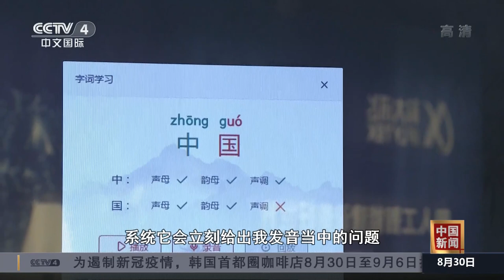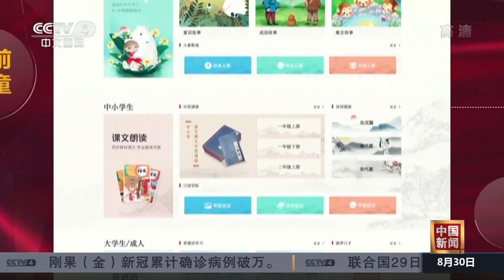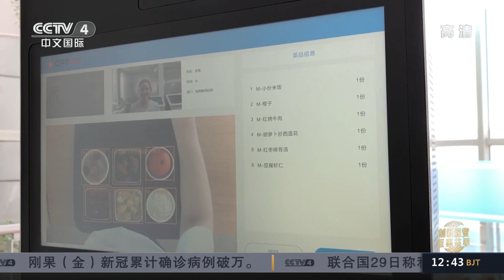创新服贸 互惠共享 教育服务和体育服务：结合最新科技 展现未来发展前景 |《中国新闻》CCTV中文国际